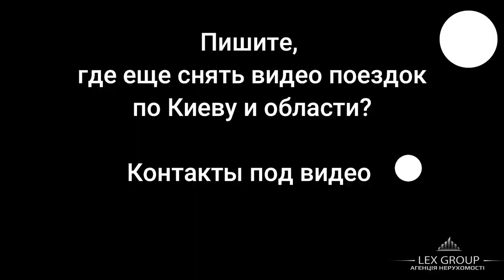Едем из Киева в Ирпень. Поездка на машине. Как на самом деле обстоит дело с дорогой в Ирпень?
Сколько времени занимает поездка из Киева (метро Академгородок) поездка в Ирпень на автомобиле?  Как узнать на самом деле? Посмотрите наше видео!
Действительно ли выгодно купить недвижимость в Ирпене? Спросите у нас! Мы расскажем о плюсах и минусах!
Наши риэлторы помогут вам определиться с выбором жилья, земельных участков. обращайтесь!
Видео каких маршрутов хотели бы видеть на нашем канале? Пишите в комментариях!
Решаете купить недвижимость в Ирпене? Наш риэлтор вам поможет определиться с выбором. Квартира в Ирпене, таун хаус, новостойка. или вторичное жилье - во всех вариантах вас проконсультируют наши специалисты